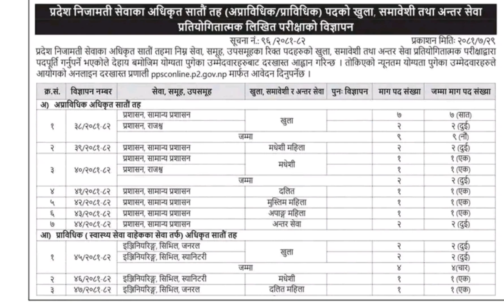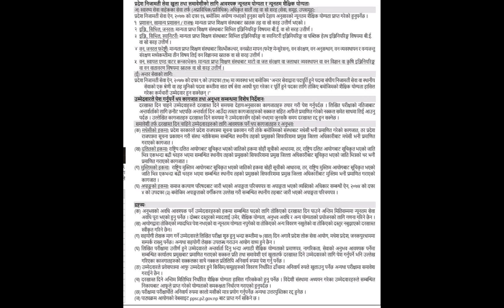मधेश प्रदेशलोकसेवा सातौको बिज्ञापन ll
मधेश प्रदेश लोक सेवा आयाेग सातौको बिज्ञापन ll

On this channel, I have uploaded educational videos, Lok Sewa preparation videos,  public service commission, PSC, teacher service commission, TSC,  videos traveling videos, YouTube vlogs, YouTube videos, shorts, animal videos, and events videos.